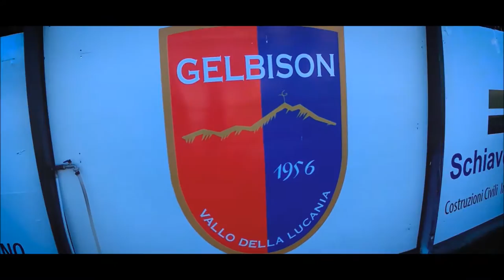Gelbison-Nocerina 3-1: il film della gara in HD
Il film della gara in HD visto da bordocampo della 9' giornata di campionato di serie D girone H tra Gelbison-Nocerina, finita 3-1 per i padroni di casa